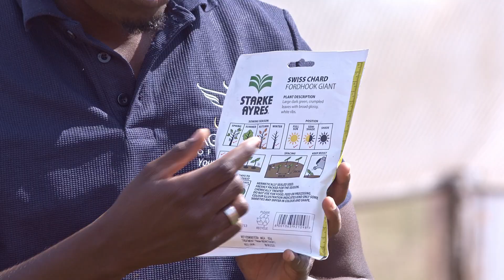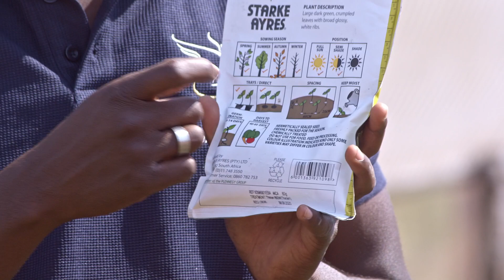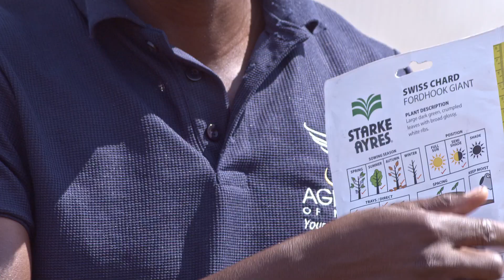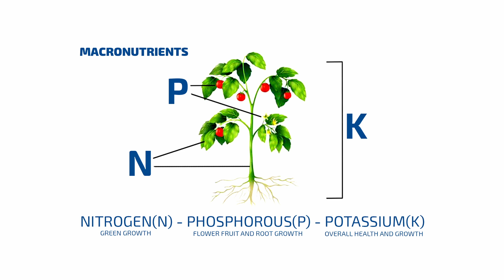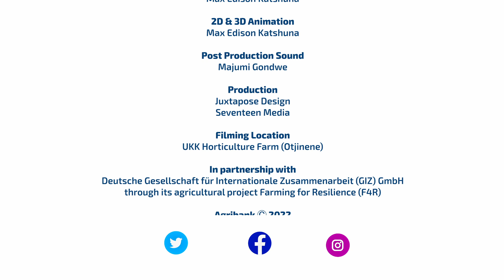Crop Establishment & Management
A lesson on crop establishment and management.